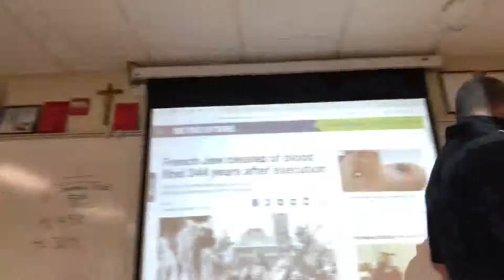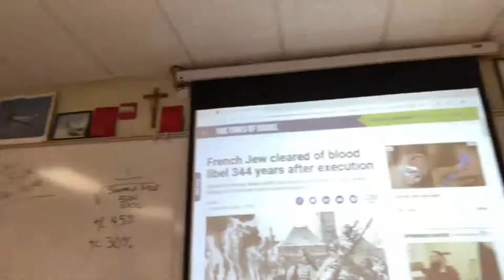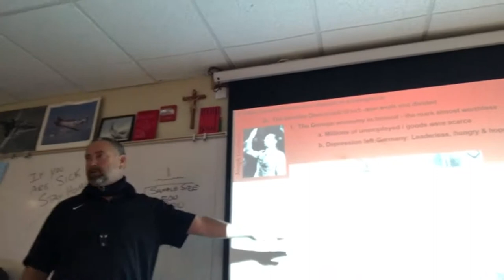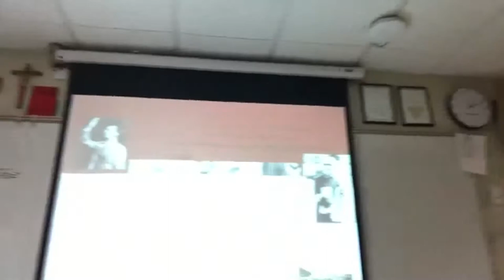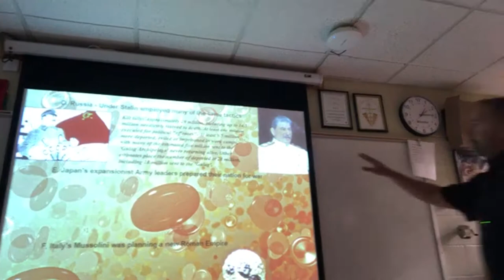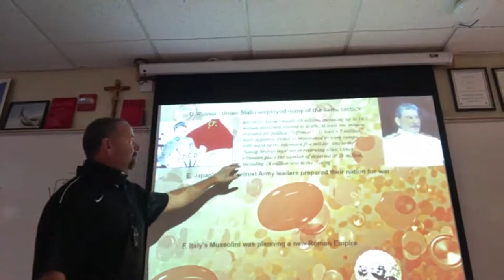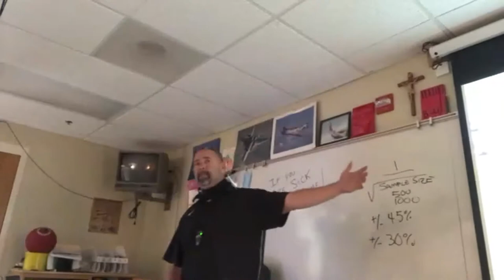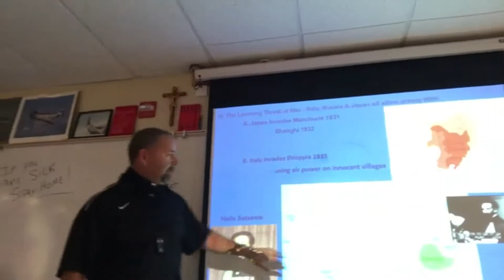Honors Hist Module 20 A Day 3